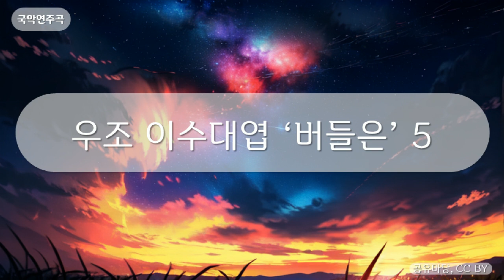국악연주곡 - 우조 이수대엽 ‘버들은’ 5